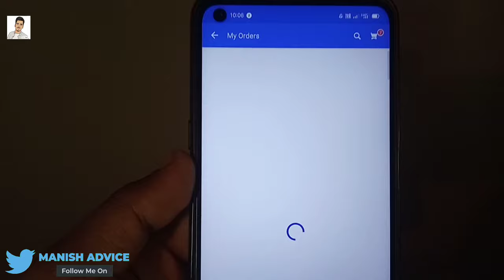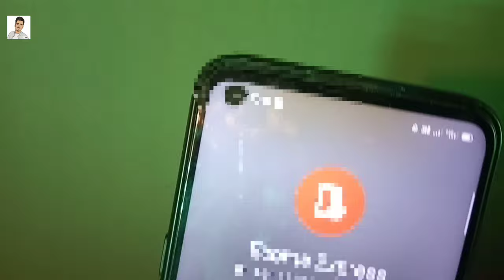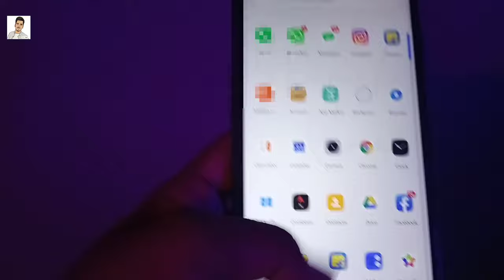Flipkart delivery boy se call kaise kare | how to call flipkart delivery person | Ekart | Ecom Call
About :-
Hello Dear Honorable we respect you
YouTube Channel Par Ham Apko Day to Day Video Upload Karte Rahte Hain or Dosto Aaj Ki Ish  Video Ham Bat Karenge ki amazon Address Problem Solved Kaise Karte Hai Iske Bare Me Bat Karege Video Ko Last Tak Dekhe Most Important Hain   ✅

Image Credit - commons wikimedia org

Tu